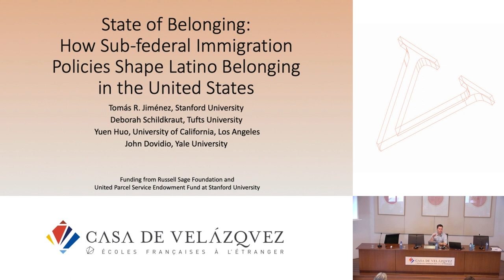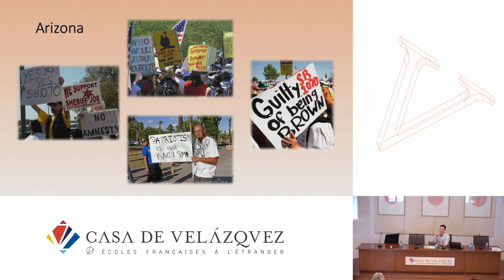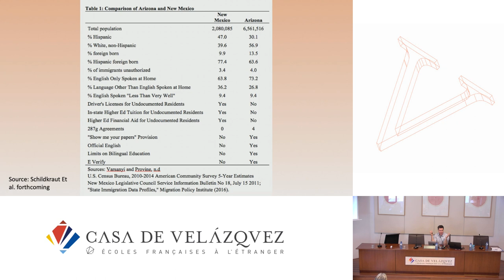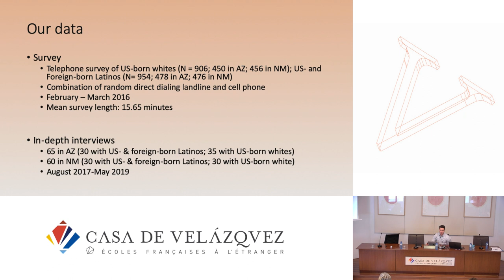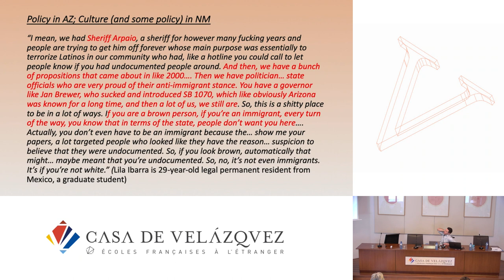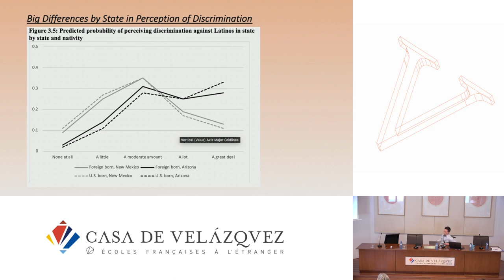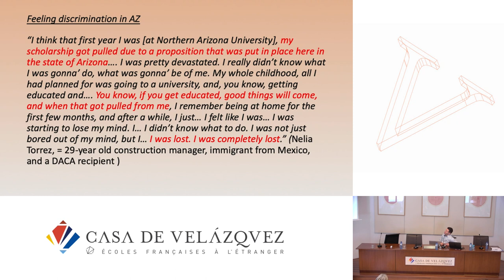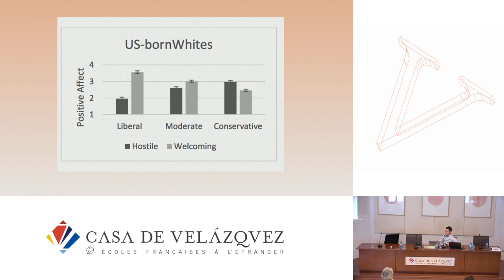State of Belonging: How Sub-federal Immigration Policies Shape Latino Belonging in the United States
Jiménez Tomás
   Podcasts de la Casa de Velázquez